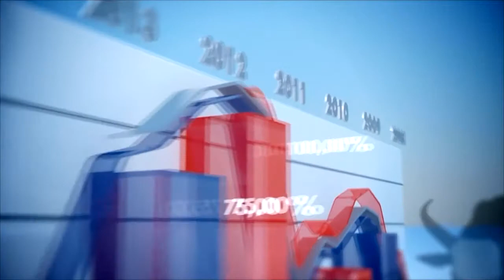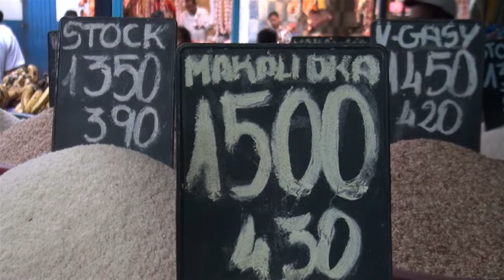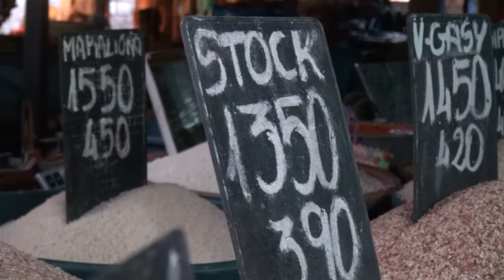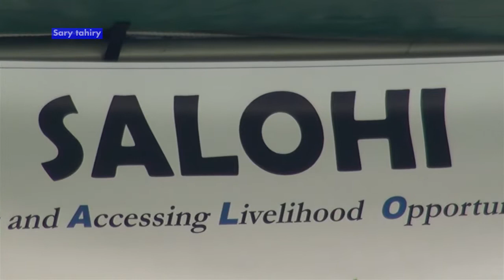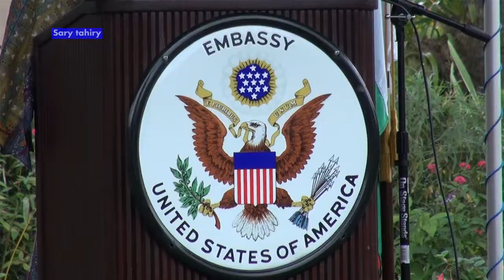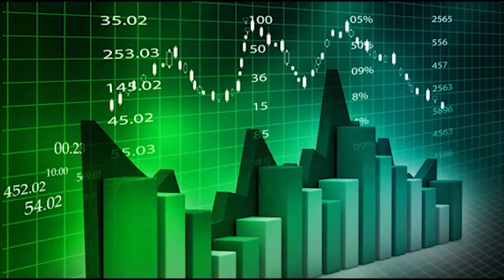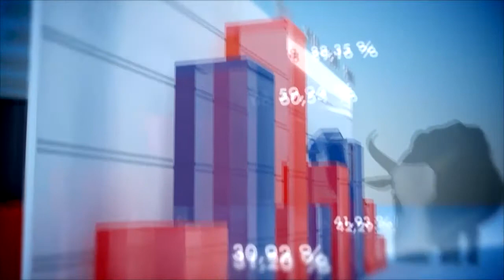JOURNAL DE L'ÉCONOMIE : 25 OCTOBRE 2014